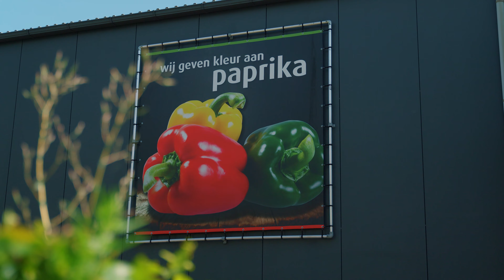VLOG UIT DE KAS! Paprika’s telen op een biologische manier én met hulp van jongeren 💚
Luuk vindt het werk bij Paprikakwekerij Moors zo leuk dat hij na naast zijn baan als leraar Engels op een middelbare school ook nog steeds in de kas werkt. 💚 Daar doet hij logistieke taken, pleegt onderhoud en stuurt maar liefst 25 scholieren aan. Heel veel variatie dus! Daan loopt in deze Vlog uit de Kas een dagje met hem mee en komt alles te weten over hoe de paprika’s 🫑 op een biologische manier worden geteeld en waarom ze hier zo veel met scholieren werken.

🎬 Dit was alweer de laatste Vlog uit de Kas van deze zomer. Heb jij alle vlogs al gezien?